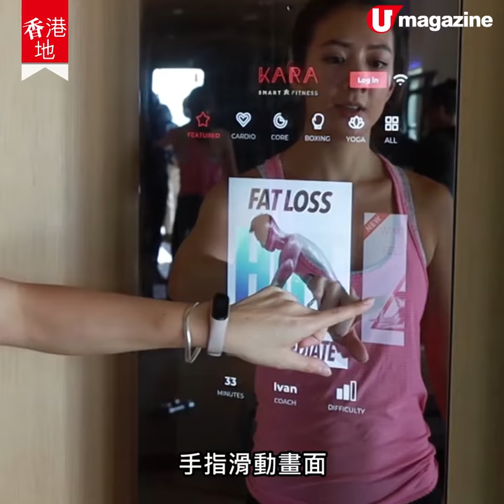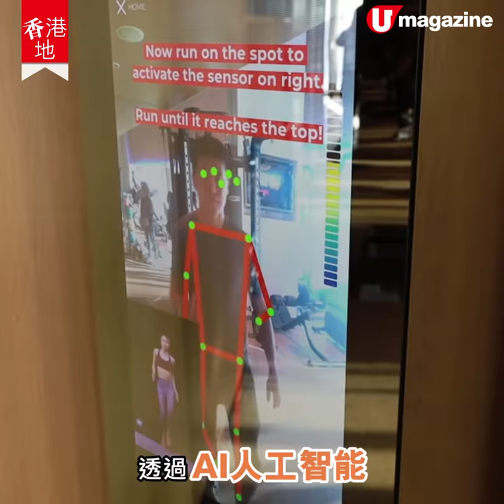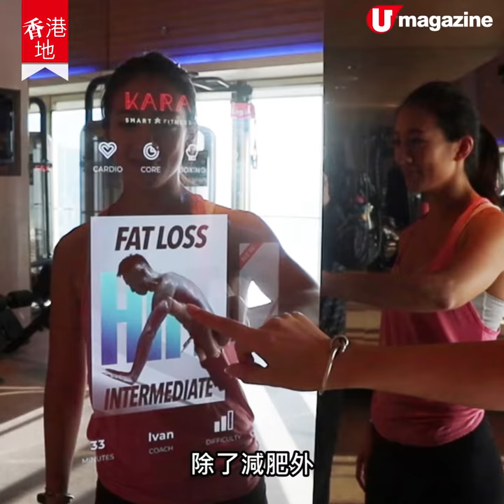【香港地】港產AI健身鏡 減肥無難度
對住塊鏡，就幫到減肥練腹肌，咁着數？原來呢塊鏡有AI人工智能，偵測到你嘅運動姿勢，畀埋你運動成績表，仲內置咗一批由星級教練示範既運動短片，自選播放，就算去唔到Gym上堂，都可以對住塊鏡，同教練齊齊爆汗。

呢塊鏡嘅誕生，原來係運動迷林基偉(Keith)嘅創業夢，想將運動普及化。佢之前有份開發嘅籃球App「Coachbase」，連NBA都選用。唔知今次會唔會再創港產科技神話，衝出香港呢？

【info】
Kara fitness mirror
全方位緊貼《U Magazine》社交平台